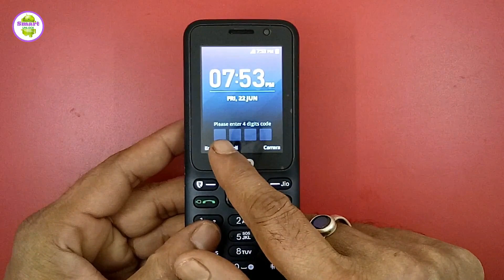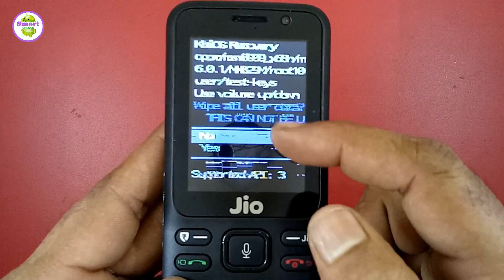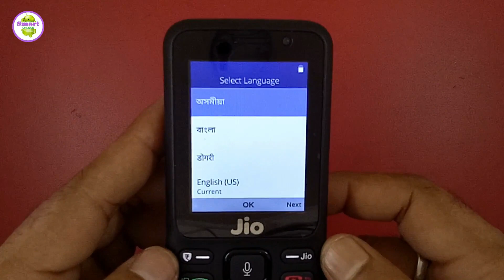How to Unlock JIO Phone F50Y By Hard Reset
How to Unlock JIO Phone F50Y, f61f By Hard Reset 4 digit pin code, jio feature phone F50Y Welcome To The Smartunlock YT Channel. Android Flashing & Unloking Technology video tutorialis Make in this Channel.

For More New video watch please visit this channel smartunlock youtube channel !